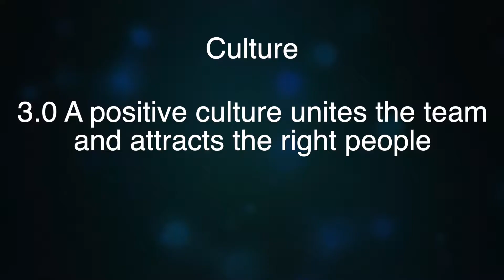3.0 A positive culture unites the team and attracts the right people | Made to Thrive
Welcome to video 16 in this series of 34, two minute videos detailing the key concepts in my new book, Made to Thrive.

Made to Thrive outlines the five key roles that a leader must undertake to transition from being a good leader, to being a great leader.

These 5 roles are Accountability, Ambassador, Culture, Strategy, and Succession Planning.

Today we're talking about Culture, and in particular 3.0 A positive culture unites the team and attracts the right people.

In the 2018 Edelman Trust Barometer 60 percent of respondents said that CEOs were primarily focussed on profit and greed, versus trying to make a positive difference in the world.

In that same survey, 56 percent of respondents outlined that any organisation whose CEO was focussed primarily on themselves and their own profits, was destined to fail.

If we look to the origins of the word culture they actually come from the Latin word Colere, which means to care or cultivate, and that meaning isn't lost in this context.

In your job as a leader, in the Culture role, of the five roles, your job is to care, or to cultivate your people.

And so when you look at the people who you are supporting, the people who report to you, are you cultivating them and are you caring for them.

Imagine you are the custodian of all of your staff.

All of the staff who are with you will have a beginning, a middle, and an end.

And during that tenure, you are their custodian, to care for them and to cultivate them.

To help them to grow.

That is the key part of your Culture role.

But remember Accountability.

So we are caring for our team on the one hand, and we are cultivating them, but equally we are holding them accountable, we're not letting them go, we're making sure that these two elements are always present, lots of caring and lots of accountability.

If you'd like to learn more about Made to Thrive you can order the book on Amazon now or you can watch all of these videos on YouTube and I'll put the links below for both of those.

I am passionate about growing mid market businesses.

I am a leadership team coach and facilitate strategic planning for some amazing companies across Australia. My background is as an entrepreneur and I believe that entrepreneurship is one of the most noble and yet scariest things you can do.

That's why I help people, I help CEOs:

1. Build a plan to scale up their business
2. Execute & and be held accountable to their strategic plan
3. Keep focused so that they & their team are working on the critical few things, versus the important many
4. Put in place & use proven systems to build an awesome corporate culture that turns their company into a magnet for great people